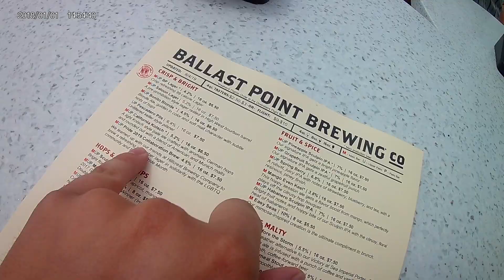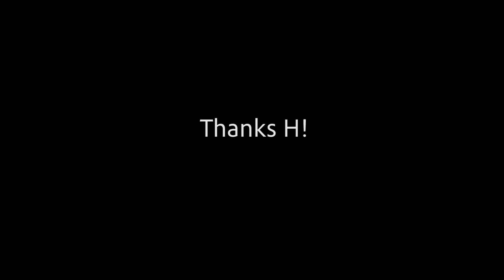F A M | Boat Day 2019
We took the boat out and did boat thangs.
Cousins, family & friends.

8/4/2019